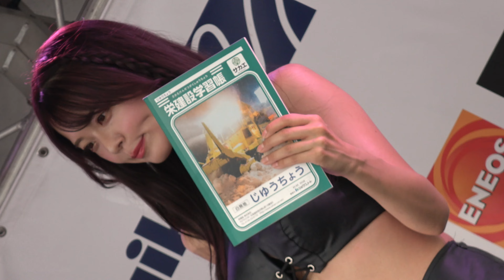KENNOLガール 羽瀬萌 菊池ゆう【S耐鈴鹿 レースクイーンステージ】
どうもです～＾＾今回はS耐鈴鹿 土曜日のレースクイーンステージです